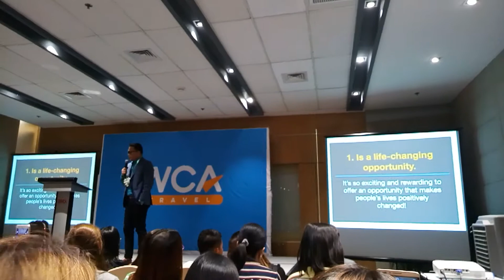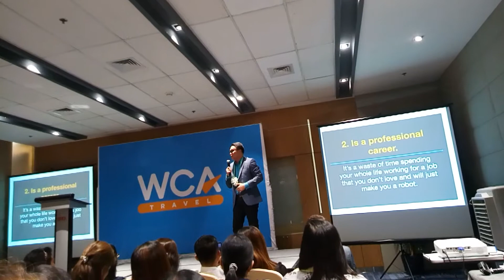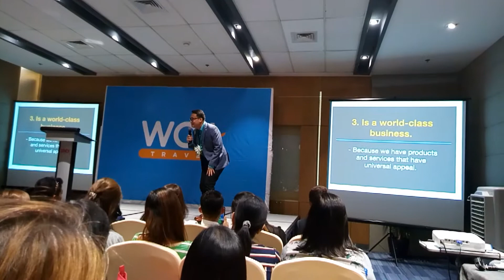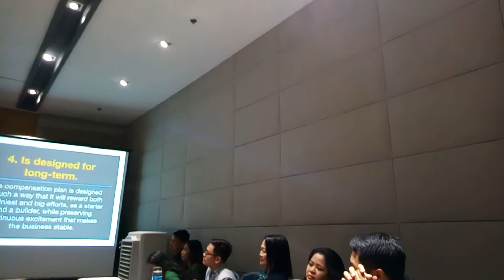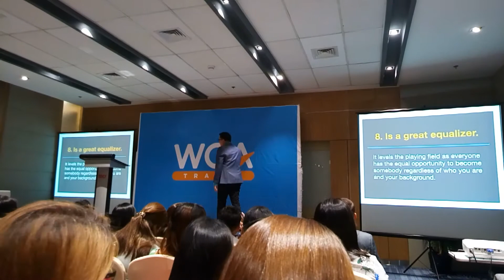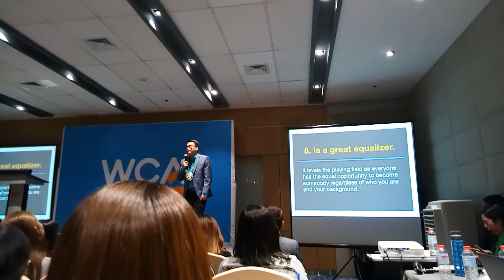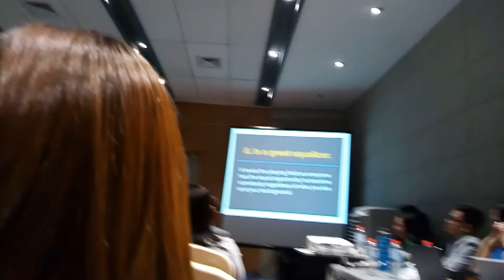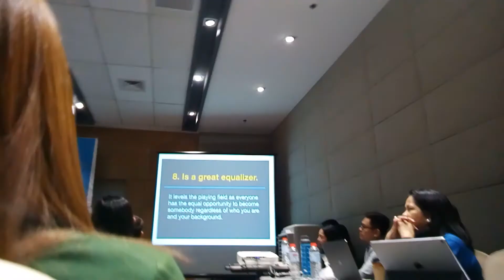UNLEASHED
WCA Travel grand Travel and Earn Presentation
World Class Leadership Training